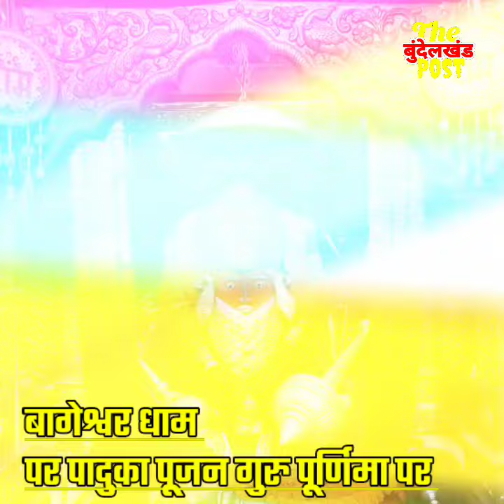गुरु पूर्णिमा पर बागेश्वर धाम सरकार के करिए दर्शनगुरु पूर्णिमा बागेश्वर धाम पर गाड़ी भीम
गुरु पूर्णिमा पर बागेश्वर धाम सरकार के करिए दर्शन
गुरु पूर्णिमा बागेश्वर धाम पर गाड़ी भीम